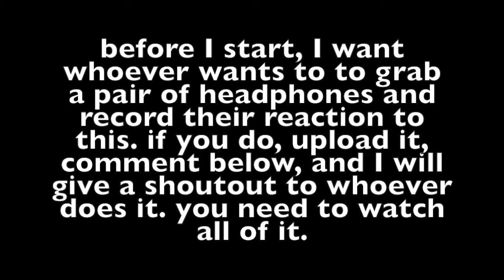the mine song but hellish and awful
These got views ok